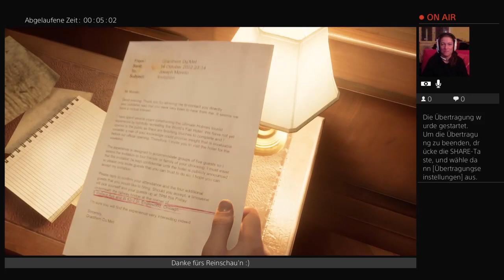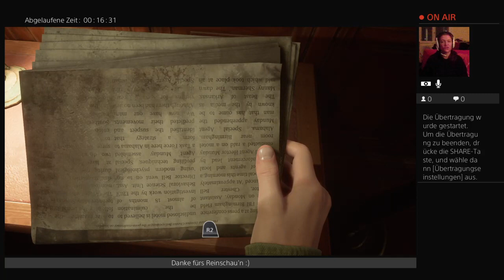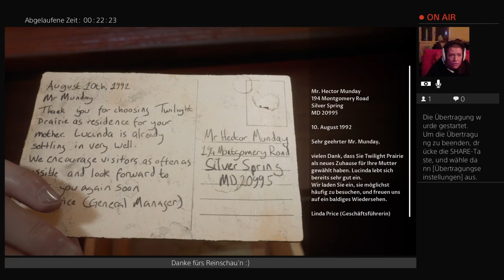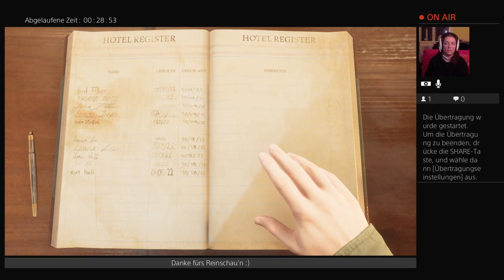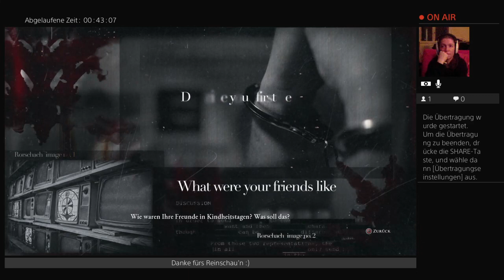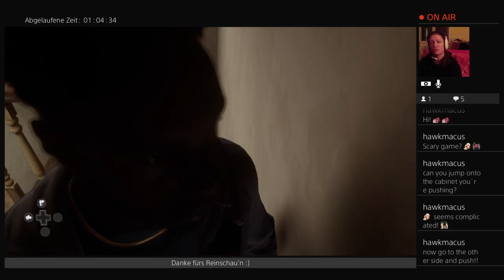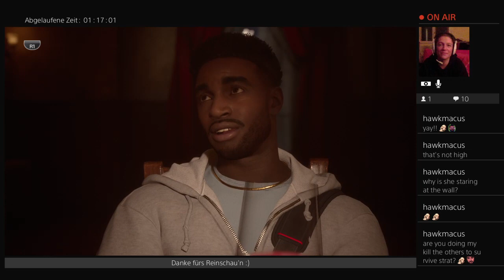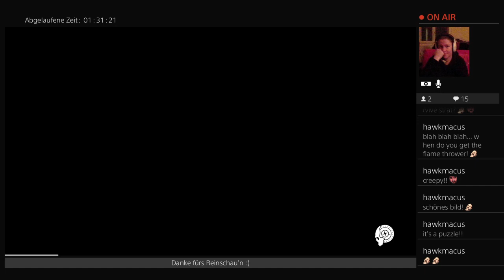The Devil In Me #2 1. Schritte im Horror-Hotel Deutsch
Gameplay